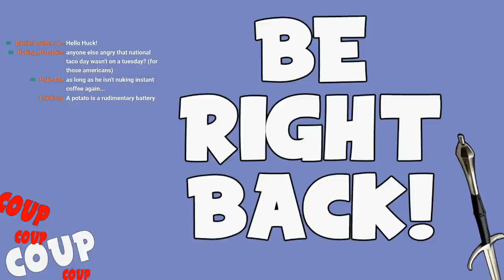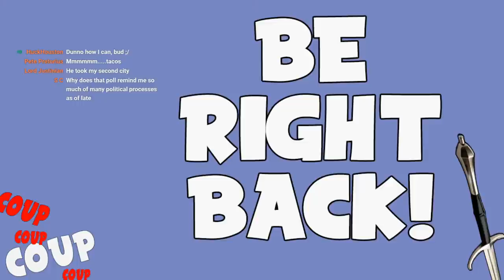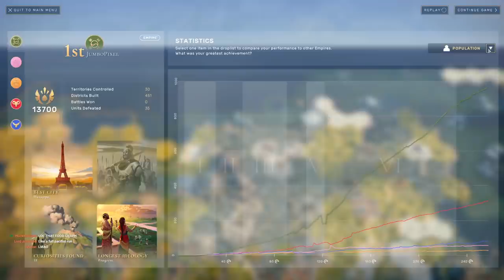THE HARAPPAN GOD START | HUMANKIND AGRARIAN CULTURE CHALLENGE - Peaceful Farmer Life?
Welcome back to 2021's hottest new 4x historical strategy game, Humankind! Today is a food and agrarian focused game - last time I attempted this it didn't quite go to plan... AND the time before that didn't either. Should I have learned my lesson last time we attempted this? Probably! Am I trying it again, yes! I hope you enjoy this Humankind Game agrarian focused gameplay - this time I simply won't settle for anything less than the Harappans the The Celts...!

Today I'm not playing on Humankind's hardest difficulty - the notorious Humankind Difficulty (like Sid Meier's Civilization 6's deity difficulty.. but worse..!) I'm instead playing on Empire, - only because we kept getting cheesed by the Humankind AI (and your personas... Huck!).
It's all about the powerful agrarian cultures, from the Harappans right through to the Mexicans and beyond! Hopefully also the English in the Medieval Era - a culture I haven't played yet! I will re-roll this time if we need to!

Game rules:
SPEED - Normal 300 Turns
DIFFICULTY - Empire (Very Hard)
MAP SETTINGS - Custom, Continents, High Rivers, Normal Size
CONDITIONS - AGRARIAN CULTURE FOCUS (this time..), PACIFIST

SOCIALS AND SUPPORT LINKS :D

(this link is my Humankind Partner Programme link and purchasing Humankind through it will give me a small protion of the purchase price. All opinions my own)

Also you can download my Humankind Game Avatar/ Persona here and play against me in you Humankind playthroughs!

Video Information
Title: THE IMPOSSIBLE HUMANKIND CHALLENGE...? | AGRARIAN CULTURES, MAX FOOD, HOPEFULLY PACIFIST RUN
HUMANKIND AGRARIAN CULTURE CHALLENGE | Max Humankind Difficulty Gameplay